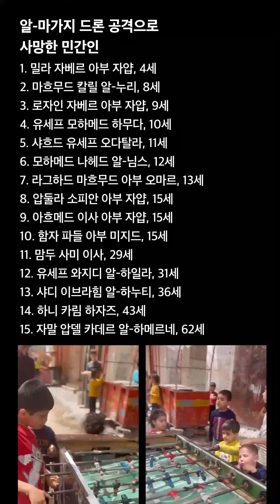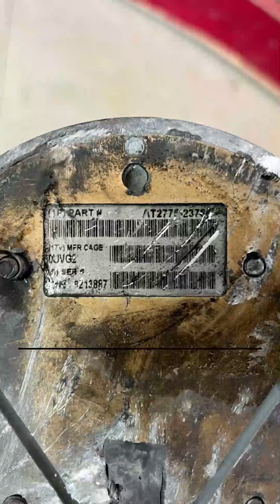4월 한 달, 이스라엘의 공습으로 아동 32명이 살해당했습니다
“저는 운이 좋아 다치지 않았지만, 제 친구 라그하드와 샤흐드는 둘 다 죽었어요.”
- 라자 라드완, 10세

알-마가지 난민캠프 어린이들의 일상이 이스라엘 공습으로 산산조각 났습니다.

손에 쿠키 한 조각을 들고 있던 열한 살 샤흐드는
이스라엘 드론 공격으로 살해당했습니다.

샤흐드와 같이 테이블 축구 게임대 주변에서 놀던 밀라와 로자인도
죽임 당했습니다.

축구 게임대 주변에서 놀다가 집에 먼저 간 열 살 라자는 ‘운이 좋아 다치지 않았다’고 했습니다.

알-마가지와 라파에서 벌어진 3건의 이스라엘의 공습으로
4월 한 달에만 아동 32명이 살해당했습니다.

💥민간인의 사망과 부상을 초래하거나 민간 목표물을 파괴 및 훼손하는 무차별적인 공격은 전쟁 범죄입니다.

✊해당 이스라엘 공격에 대해 전쟁 범죄 조사가 필요하고
✊불법 공격과 관련된 이스라엘군 관계자에 책임을 물어야 하며
✊이스라엘은 민간인에 대한 군사 공격을 멈춰야 합니다.

👉지금 링크를 클릭해 더 이상의 민간인 피해를 막기 위한 서명에 동참해 주세요.